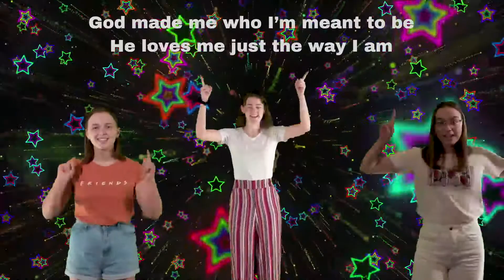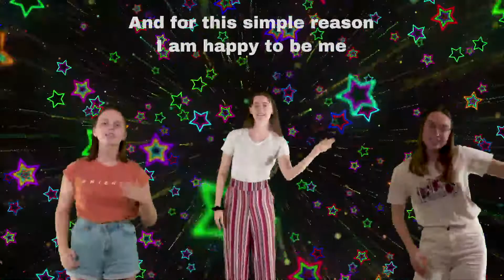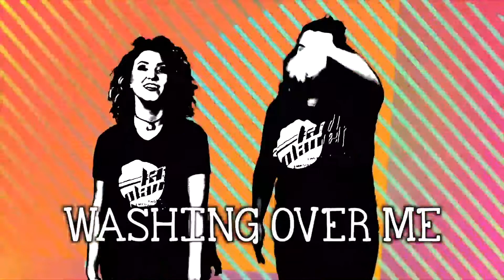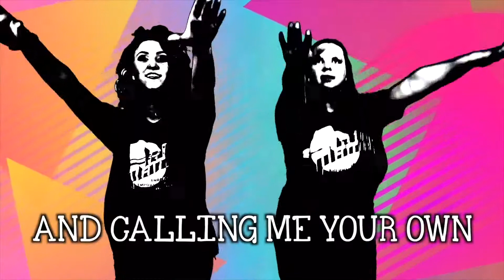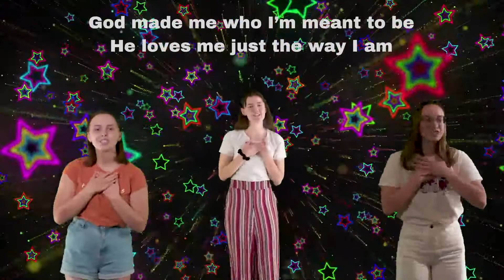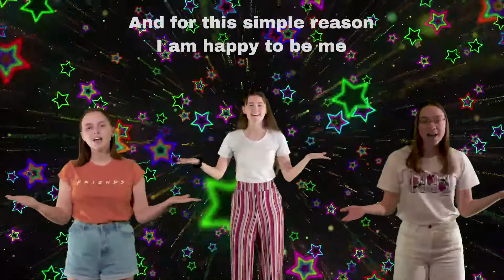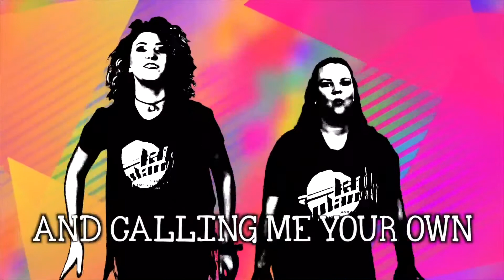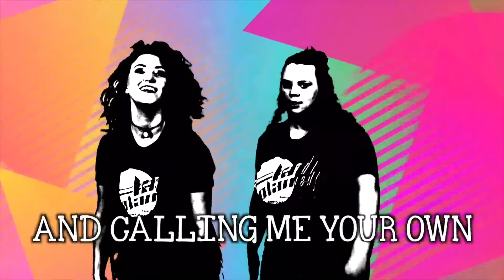CHBC Kids - GO - Week 5